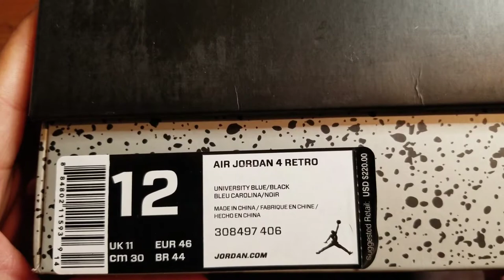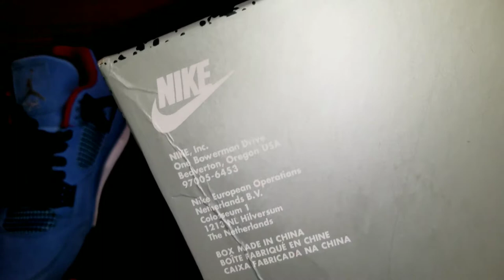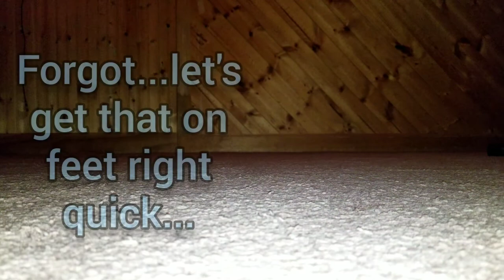AJ4 x Travis Scott 'Cactus Jack University Blue / Houston Oilers' Review & On Feet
- While it is my intention as a YouTube Content Creator to show and educate you (the viewer) on the differences and very close similarities of the quality materials on UA or replica sneakers compared to retail sneakers, I DO NOT CONDONE the selling or resale of UA or replica sneakers; YOU (the viewer) must make your own choices and do what you feel is best for you.